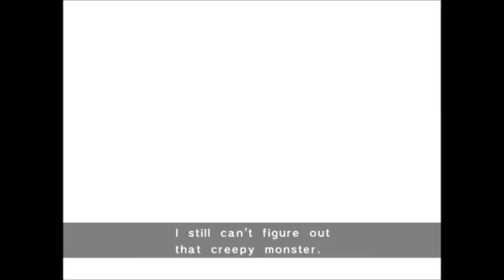Let's play Sonic adventure DX Knuckles story FINALE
HEEEEY! guys and here we are in the looooongest non-special episode of SADX for the PC where we finish off Knuckles' story.
The video was supposed to be arround 30 minutes except one problem CHAOS 6 BOSS FIGHT MESSING ME UP SO BAD! XD
In the next episode I'll be starting off Amys story which is a headache of I'ts own. XD!